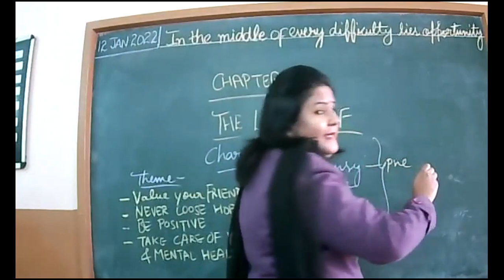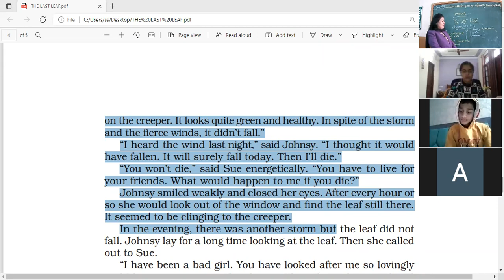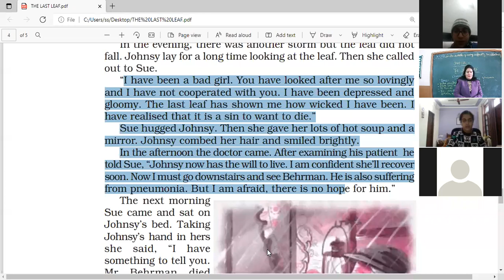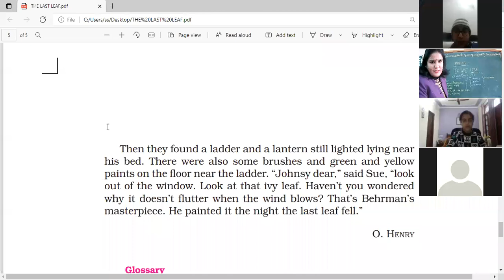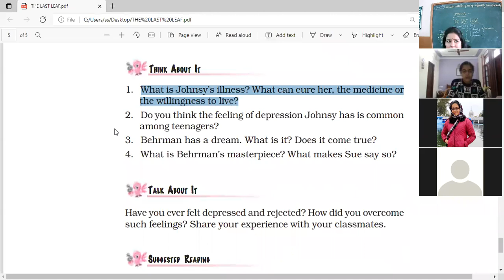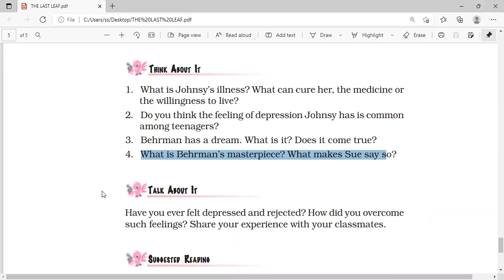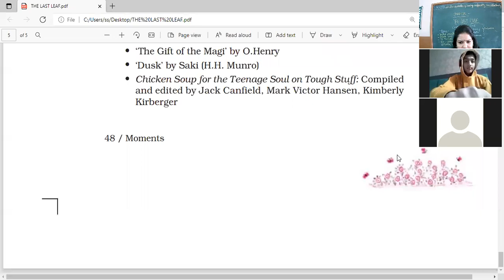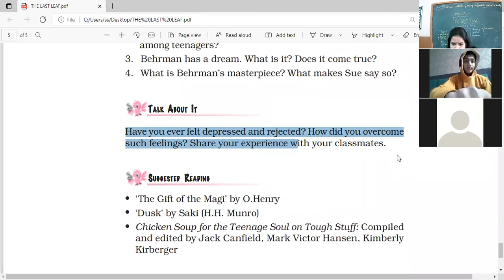12 JAN 2022 ENGLISH IX D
CHAPTER-THE LAST LEAF(COMPLETED)